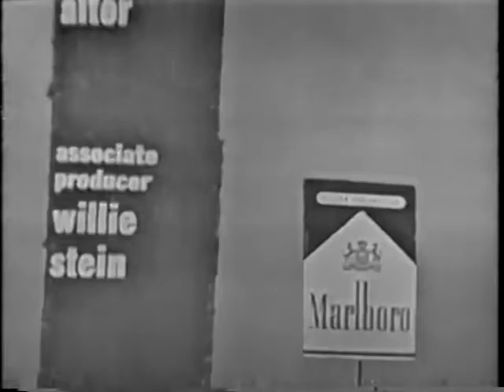To Tell the Truth aired Oct 7, 1958